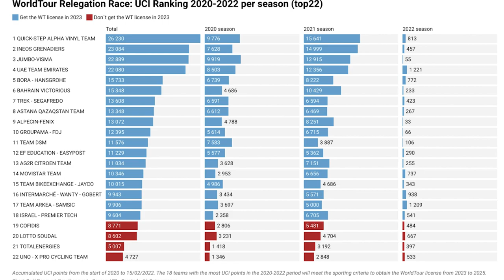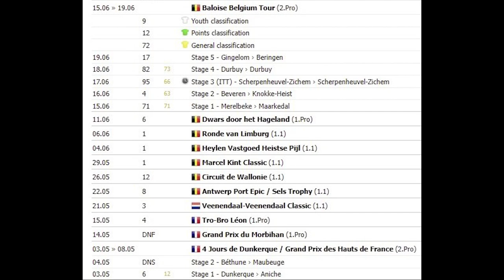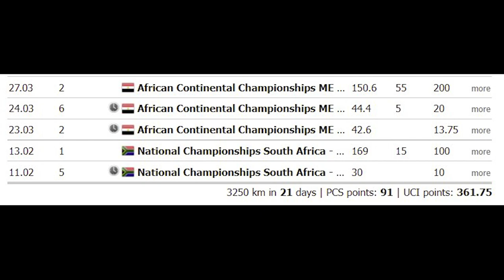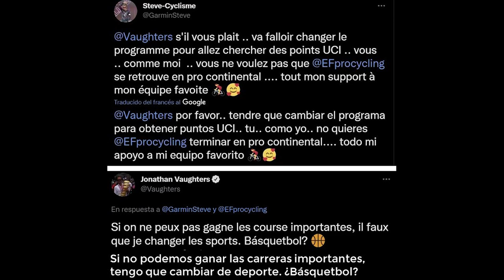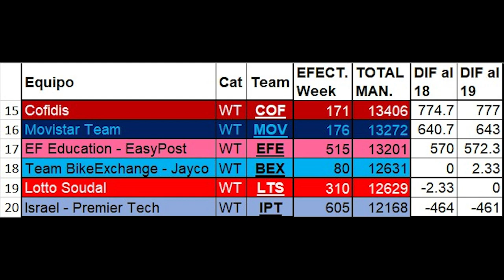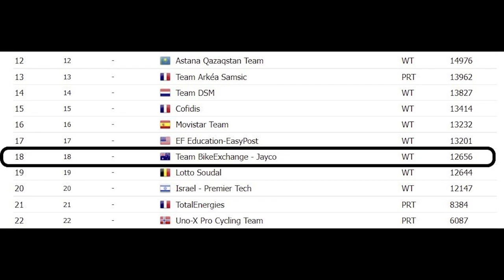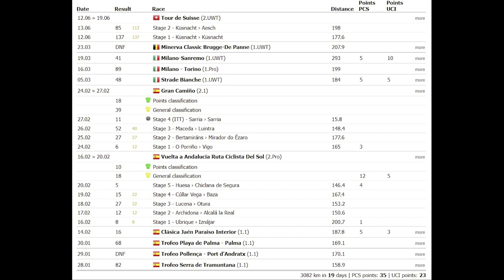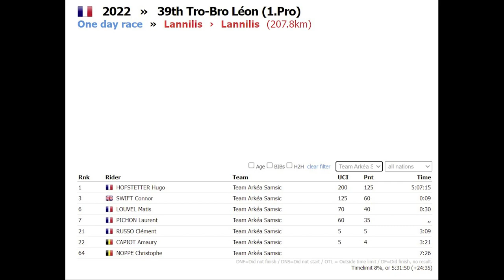La PELEA por las licencias WORLD TOUR (Lotto, EF, BikeExchange, DSM, Movistar, Israel...)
Tenéis en mi canal los vídeos actualizados con la situación de los equipos involucrados en la pelea!

La UCI anunció en 2018 que, a partir de 2020, se iniciaría un sistema de "ascenso y descenso" por el que las 18 licencias World Tour serían entregadas cada 3 años a los equipos que obtuviesen más puntos en los trienios (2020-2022, 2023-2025, etc.) y solicitasen la licencia.
Estamos a finales de junio de 2022 y hay numerosos equipos (Lotto Soudal, Israel - Premier Tech, EF Education, DSM, BikeExchange, Movistar, Cofidis y Arkéa) implicados en esta pelea por conseguir las licencias que terminará en octubre.
Si quieres conocerlos, la posición inicial de la que partían, la situación en la que se encuentran actualmente, las estrategias que han seguido y las dificultades que han podido ir atravesando... ¡este es tu vídeo!

CAPÍTULOS
0:00 - Bienvenida
0:20 - Introducción
1:44 - Lotto Soudal (LTS)
4:17 - Israel - Premier Tech (IPT)
6:06 - EF Education - EasyPost (EFE)
7:49 - Team DSM (DSM)
9:04 - Team BikeExchange - Jayco (BEX)
10:10 - Movistar Team (MOV)
11:58 - Cofidis (COF) y Team Arkéa Samsic (ARK)
13:45 - ¿Qué 2 equipos caerán?
14:39 - Despedida

AGRADECIMIENTOS
@raulbanqueri y por su trabajo a la hora de mostrar a la comunidad ciclista el funcionamiento y el ránking del sistema de puntos del WorldTour